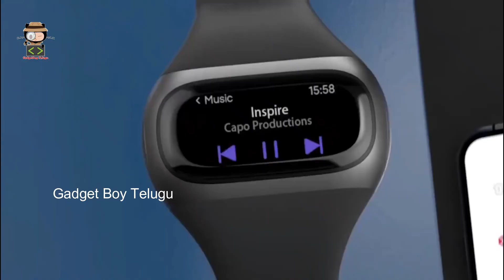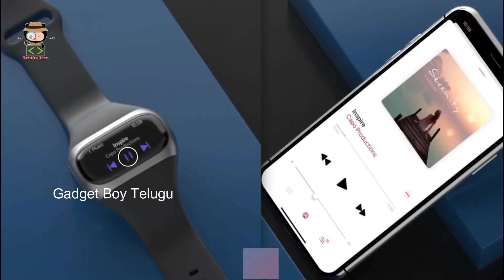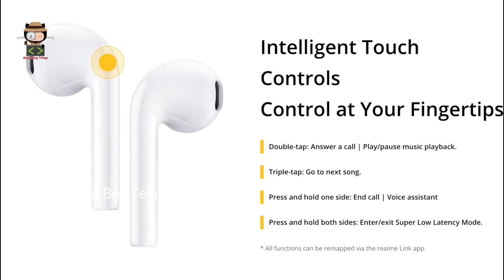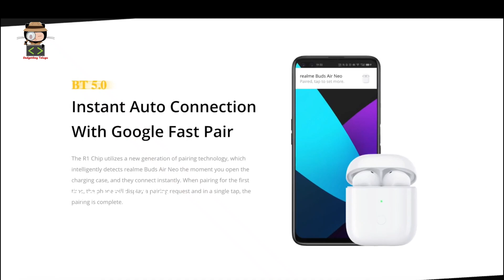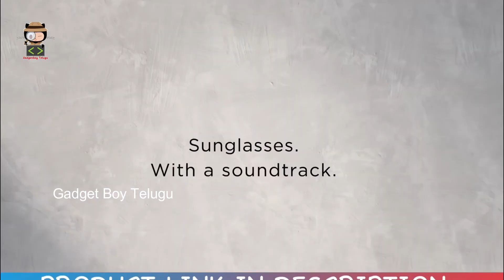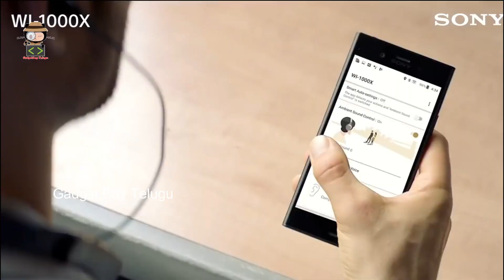Wireless Earphones Gadgets in Telugu available on amazon & Flipkart [Gadgetsboy telugu]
My Facts Channel Need all ur supports 🙏😍🙏😍🙏
New Video :

Under 2000rs

Ear bids Under 1000rs only:

XPERIA EAR DUO
Under 500rs

BOSE FRAMES
Smart glasses

SONY W1000X NOISE CANCELLING HEADPHONES

Shop Link

😍 Key chain Gagdets 📌
😍 Skating Gagdets 📌
😍 Student Gadgets 📌
😍 Kids Vechiles 📌
😍 Pokemon Gadgets 📌
😍 Drone Gadgets 📌
😍 IronMan Gadgets 📌
😍 Captain America Gadgets 📌
😍 BatMan Gadgets 📌
😍 THOR Gadgets 📌
😍 Black Panther Gadgets 📌
😍 Thanos Gadgets 📌
😍 Hulk Gadgets 📌
😍 PUBG Gadgets 📌
😍 Best Car Gadgets 📌
😍 Smart Watches Under 1000Rs 📌
😍 Smart LOCK For Door 📌
😍 Smart Tooth Brush Gadgets 📌
😍 Smart Pen Gadgets 📌
😍 Smart Kitchen Gadgets 📌
😍 Led Light Gadgets 📌

 Video content with adding significant original commentary & educational value to all Telugu viewers in Youtube community
 My intention to provide educational value to all Telugu language viewers regarding latest Gadgets  with add Telugu commentary